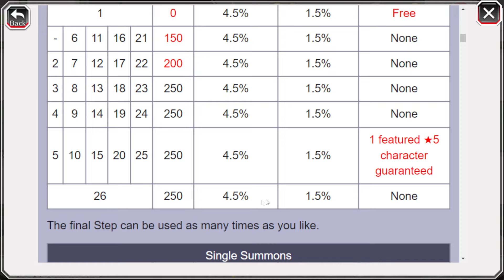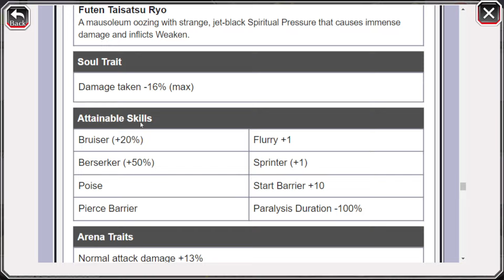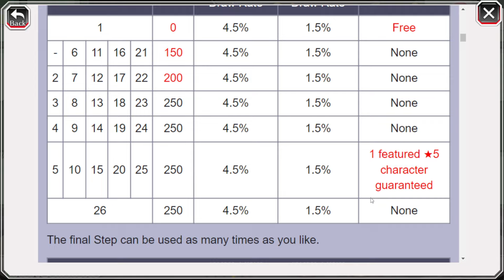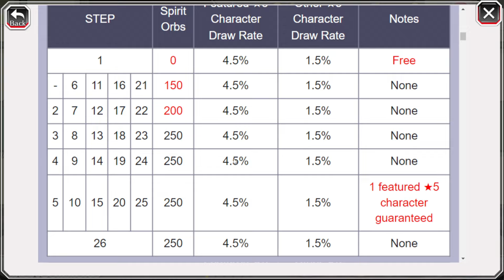YAMA,AIZEN E REI QUINCY RETORNANDO AMANHÃ,MAS O BANNER COMPENSA GASTAR NELES? BLEACH BRAVE SOULS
Eae Galera Beleza? Mais Um Vídeo Pra Voces Desta Vez Pra Falar Do Banner Retorno Da Guerra Trazendo Aizen,Yama e Yhwach.